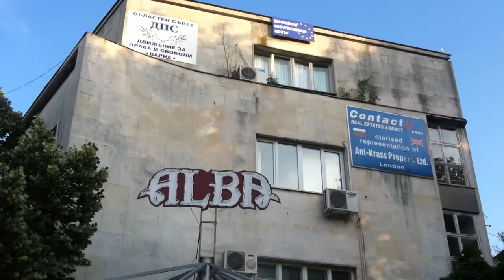Право хоро пред ДПС